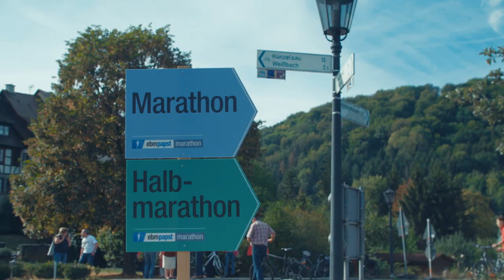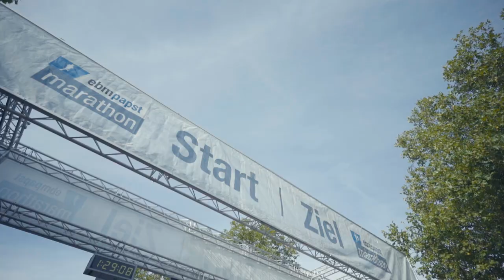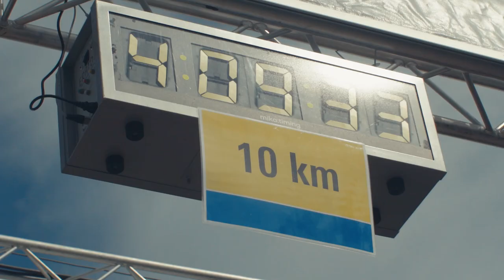Läuft bei mir! Das war der 23. ebm-papst Marathon 2018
Insgesamt 3.400 Teilnehmer waren auch dieses Jahr am 8. und 9. September 2018 wieder beim 23. ebm-papst Marathon in Niedernhall dabei. Unser Filmrückblick fasst die schönsten Impressionen des Laufwochenendes zusammen.

Der ebm-papst Marathon ist das größte Laufveranstaltung im Hohenlohekreis. Angefangen vom Bambini-Lauf für die Kleinsten Laufbegeisterten, dem 10-km-Lauf bis hin zum klassischen Marathon - beim ebm-papst-Marathon in Niedernhall ist für jeden Laufbegeisterten etwas dabei. So werden beim ebm-papst Marathon acht Laufdisziplinen angeboten, dazu kommen Handbiker, Inline-Skater und Nordic Walker.

Die Marathonstrecke beim ebm-papst Marathon Niedernhall verläuft von Niedernhall aus auf der Kochertalstraße flussabwärts bis nach Sindringen. Nach einem Wendepunkt geht es zurück in Richtung des Start/Ziel-Bereichs des ebm-papst Marathon. Niedernhall wird erneut durchlaufen, danach führt die Strecke des ebm-papst Marathon Niedernhall weiter bis nach Künzelsau zum zweiten Wendepunkt und anschließend zurück ins Ziel.

Die ebm-papst Gruppe ist der weltweit führende Hersteller von Ventilatoren und Motoren. Unsere über 15.000 Produkte finden sich zum Beispiel in Lüftungs-, Klima- und Kältetechnik, Haushaltsgeräten, Heiztechnik, IT und Telekommunikation, PKW-Applikationen und Nutzfahrzeugtechnik.